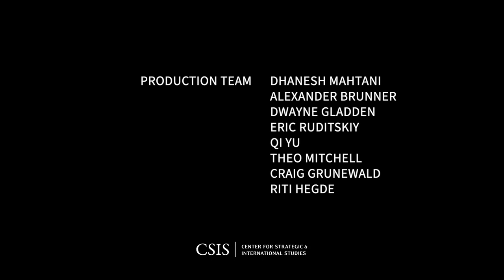Mining, Climate Risks, and the Western Hemisphere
Join the CSIS Americas Program for a timely and important conversation on Mining, Climate Risks, and the Western Hemisphere.
Rapidly growing demand for clean energy technologies has made apparent the need for a mining renaissance in order to enable the carbon transition. Many of the critical technologies needed to achieve net-zero emissions, from electric vehicles to renewable energy-capture infrastructure, all necessitate large inputs of minerals and metals. Indeed, the average electric car requires six times the mineral inputs compared to fossil fuels, while the average American is estimated to consume three million pounds of minerals, metals, and fuels over their lifetime. However, meeting demand in a sustainable and secure manner requires a critical examination of mining supply chains, from social and environmental concerns to geopolitical factors stemming from China's dominance in mineral processing, to the long time horizons associated with identifying and scaling up new mines.
This event will focus on how the United States can work with partner countries in Latin America, such as Chile and Peru, to transition to clean energy technologies for mining through development institutions and policy making. Specifically, it will focus on how the mining of resources like copper and lithium, which are necessary to produce clean energy technologies, can be extracted in a sustainable manner, and one which contributes to the economic empowerment of local communities. It will also discuss how the United States can calibrate its policy to build ecologically sustainable and socially licensed mining in Latin America.
This event was made possible with the generous support of Freeport-McMoRan.